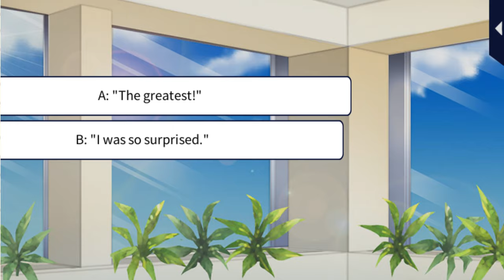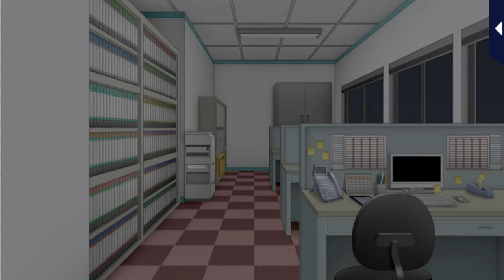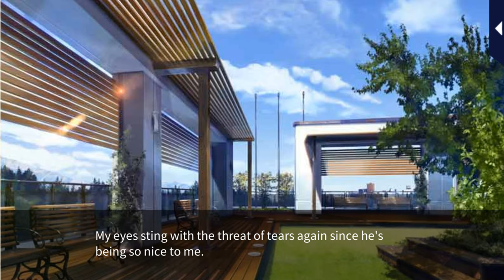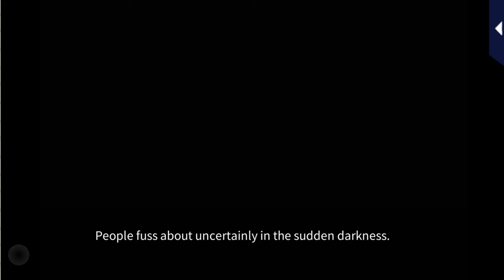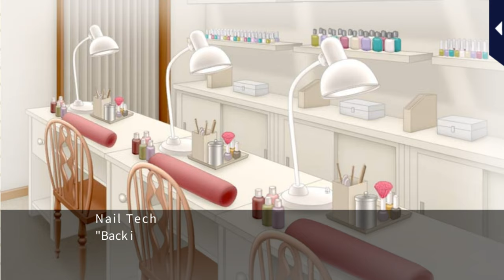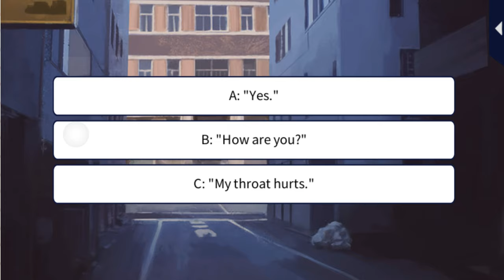Her Love in the Force [S2 Adversaries in Love] Jin Namba